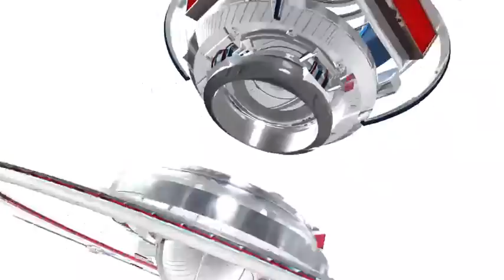Toronto Raptors vs Sacramento Kings NBA Highlights DECEMBER 2, 2014